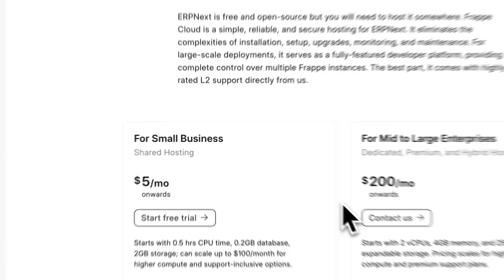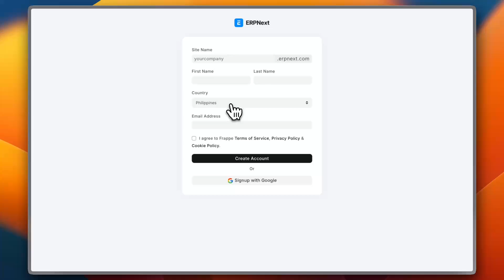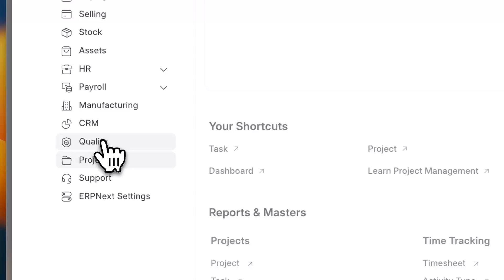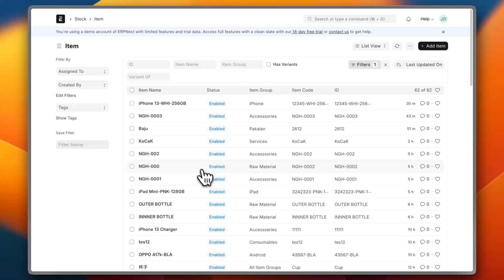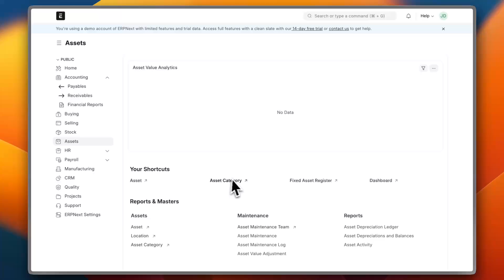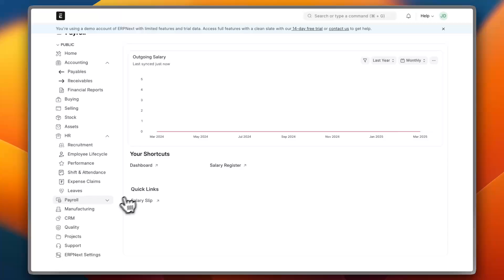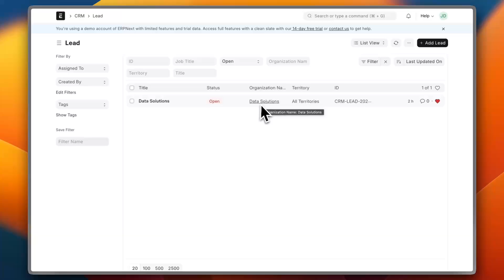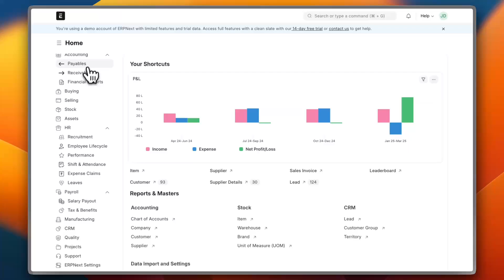ERPNext Tutorial for Beginners (2025) | How to Use ERPNext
ERPNext Tutorial for Beginners (2025) | Step-by-Step Guide

Learn How to Use ERPNext from scratch with this beginner-friendly tutorial. Understand core modules, setup, and workflows to streamline your business operations. Master ERPNext with step-by-step guidance!

0:00 intro
0:31 pricing & plans
1:58 exploring interface & tools
2:00 homepage
3:05 projects
3:48 accounting
4:57 buying & selling
5:17 stock
5:36 assets
5:53 HR & payroll
6:53 manufacturing
7:07 CRM
8:02 conclusion